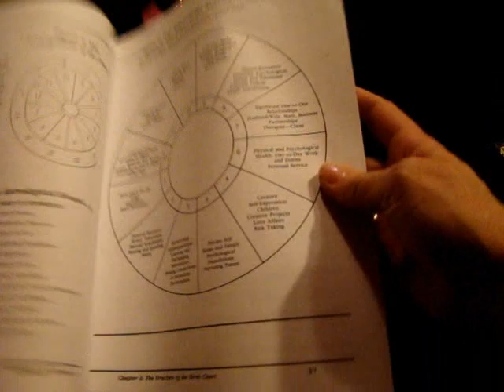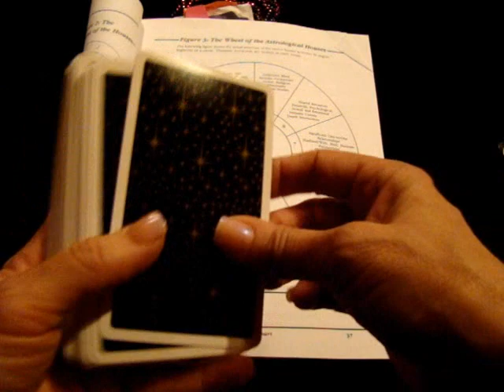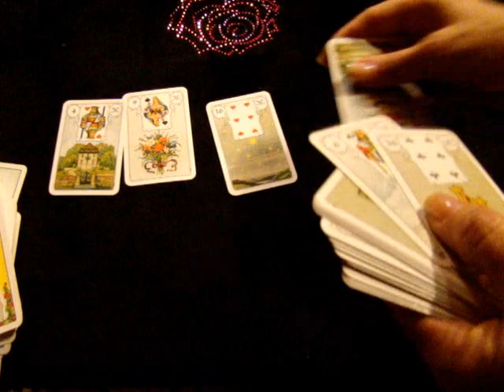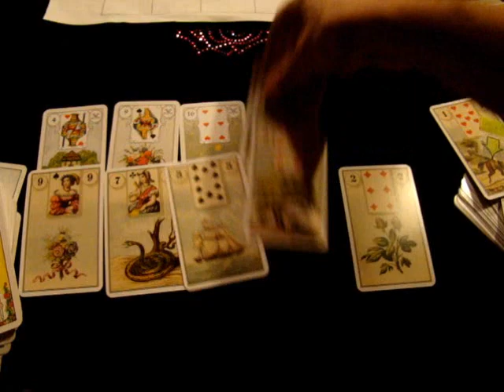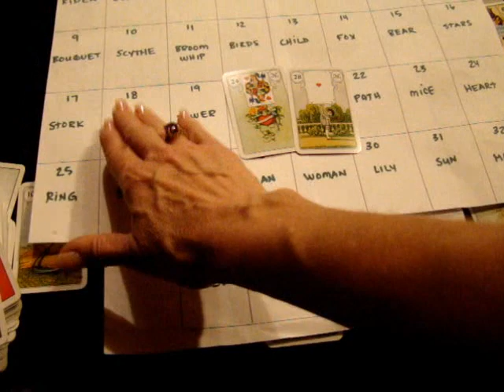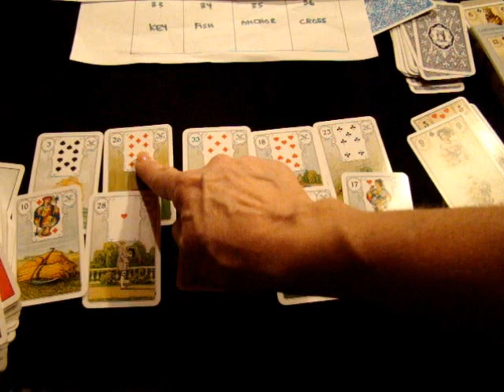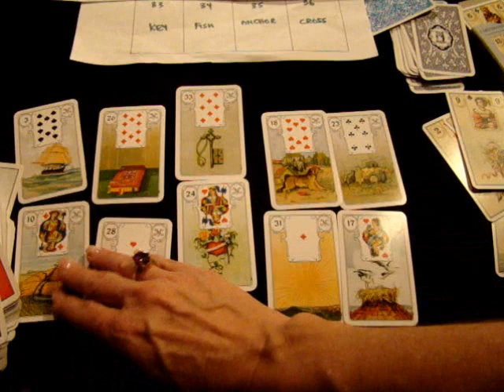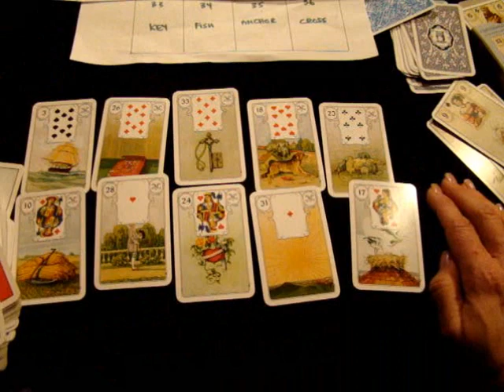Lenormand Houses & Randomized Cards Representing Houses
This is a video in response to a question asked by Mary K Greer on whether Lenormand Houses can or should be randomized in small spreads. The original 5 card spread (with houses) on the CT shooting can be viewed